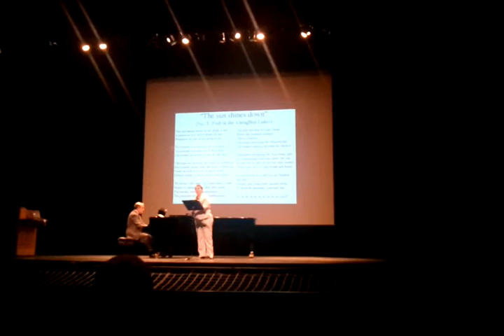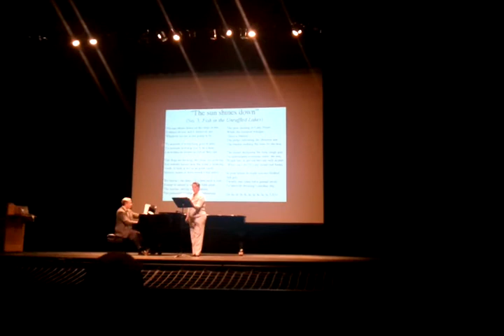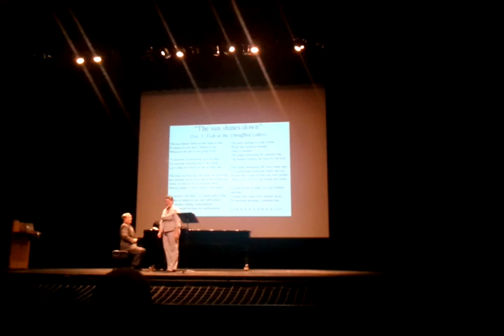The sun shines down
by Benjamin Britten
Annie Thompson, Soprano
Dr. John Ballerino, Piano
May 24, 2012
Lecture Recital